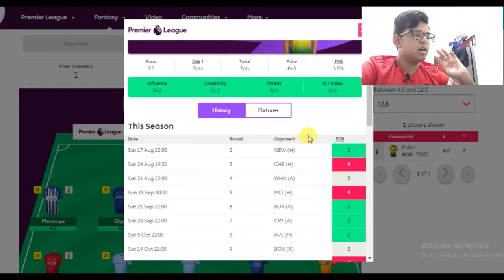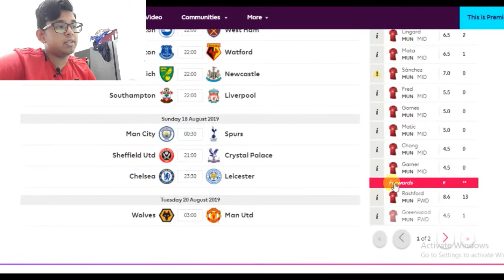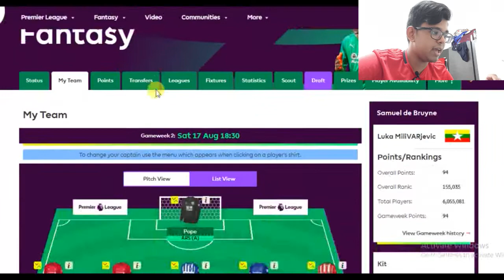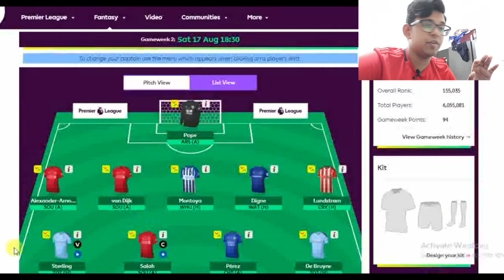WATCHLIST+ GW 2 PREVIEW| ADAMS OR LUNDSTRAM?!?!?!| FANTASY PREMIER LEAGUE 2019/20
There are some players which impressed during gameweek 1 and I have prepared a watchlist of players I am keeping an eye on. And I look into my team in gameweek 2 team and the dilemmas I face going into the week